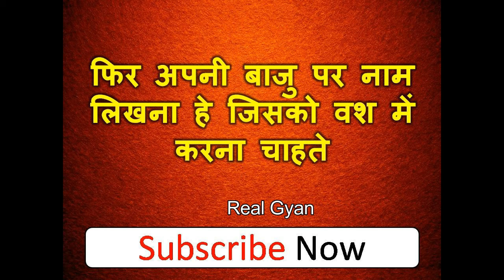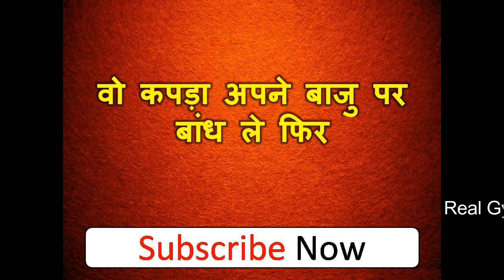बाजु पर नाम लिखकर वशीकरण - असली टोटका अब होगा असर